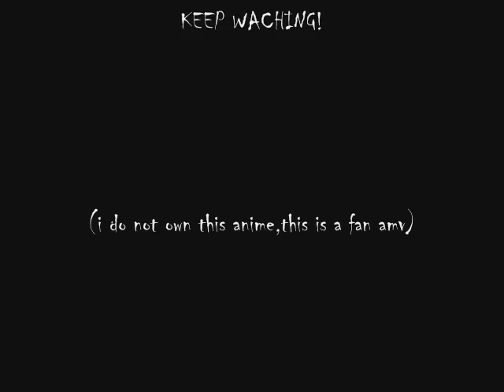KIRA GOT OWNED!!!!!!! (death note)-funny bits 1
WACH THIZ LMAO, FUNNY VIDEO SHOW KIRA GETTING OWNED :D YAY DEATH NOTE
YAY MY 1ST VIDEO FOR MY NEW COLLECTION "FUNNY BITS"

disclamier - I DO NOT OWN DEATH NOTE, THIS IS SIMPILY A FAN VIDEO...I DO NOT TAKE CREDIT FOR THE DRAWINGS

check out the other ones!!!